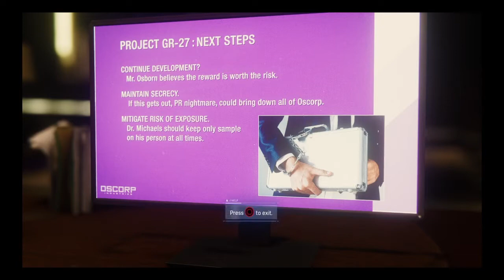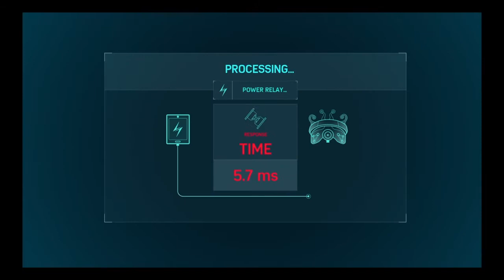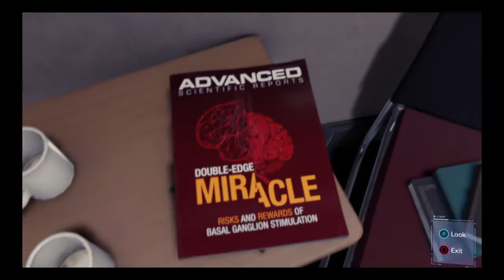"Spidey being sneaky (again)" Spider Man PS4 part 9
Leave a like on the video for spiderman... Yah... Enjoy :)